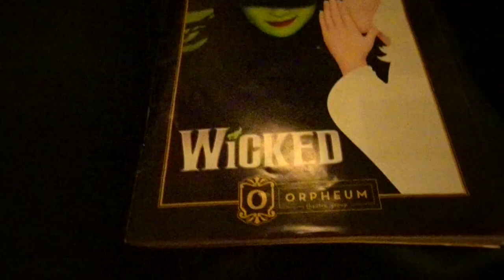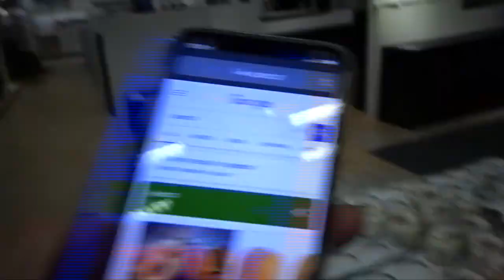Going to See Wicked//Broadway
I saw Wicked. It was an awesome show! GUYS LEAVE VIDEO IDEAS BELOW!! have a good day byeeee :)